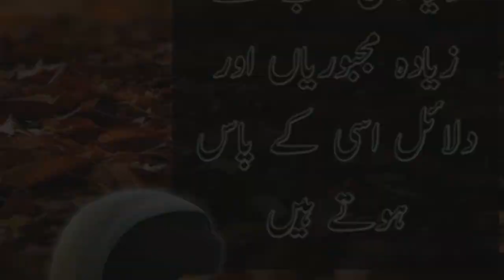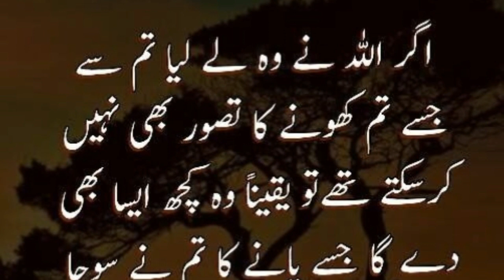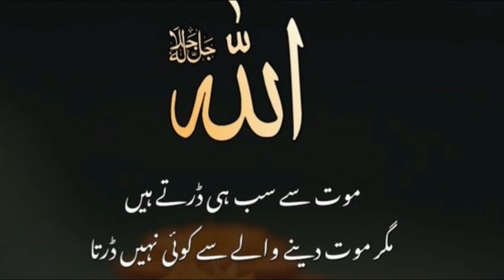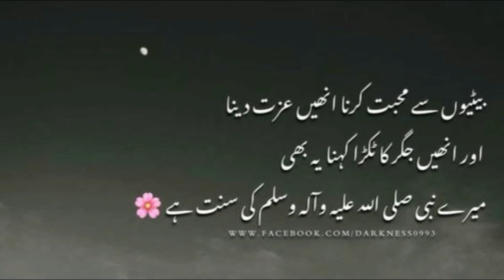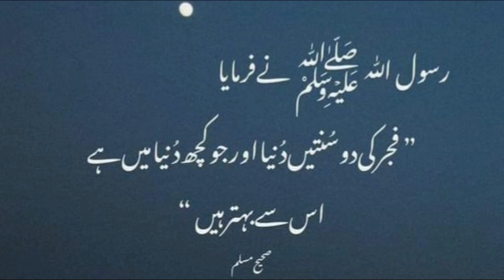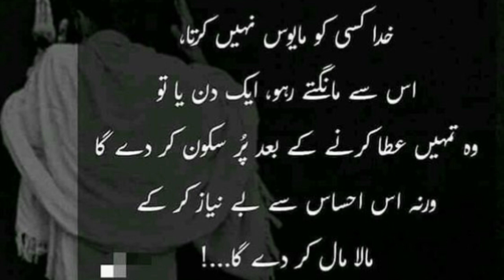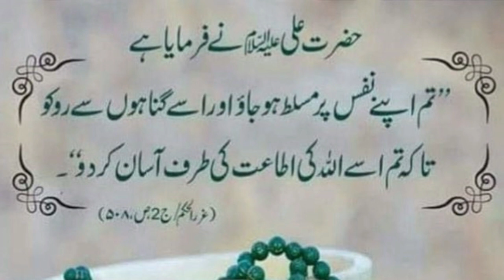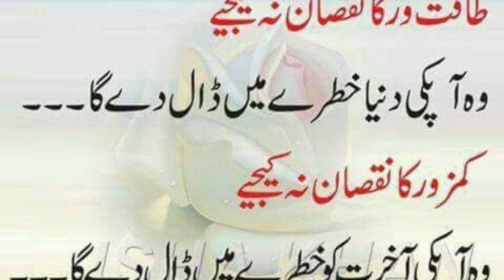Umeed Jab ALLAH Say Lagi Ho To Tootne Ka Sawal Hi Nahi Hota | Urdu/Islamic Quotes | Golden Words